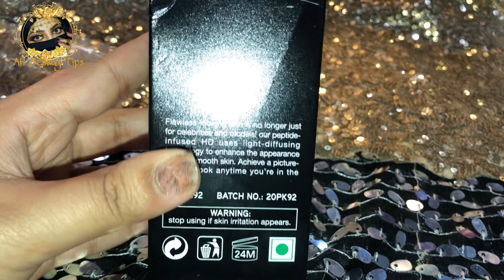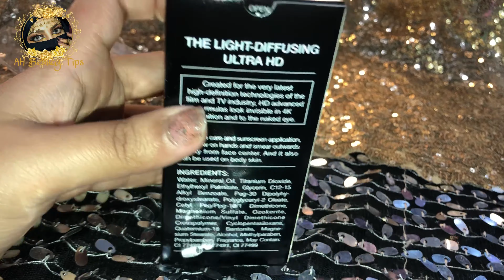APK Foundation Honest Review | 24 Hours HD foundation ||Affordable foundation